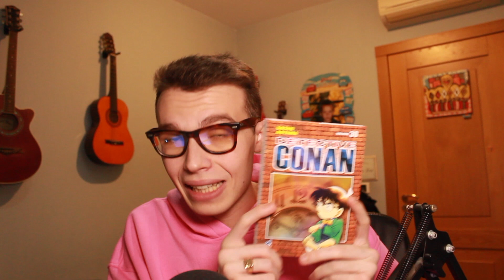ACQUISTI MANGA di DICEMBRE #11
CIAO AMICI!!!

NUOVISSIMO VIDEO ACQUISTI, ditemi cosa ne pensate nei commenti